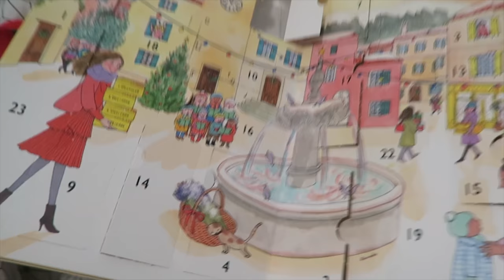🎄 Le poisson a ressuscité | Vlogmas'17 | #15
Emmaanyone - BP293
POSTISSIMO
97, rue Sauveur Tobelem
13007 MARSEILLE